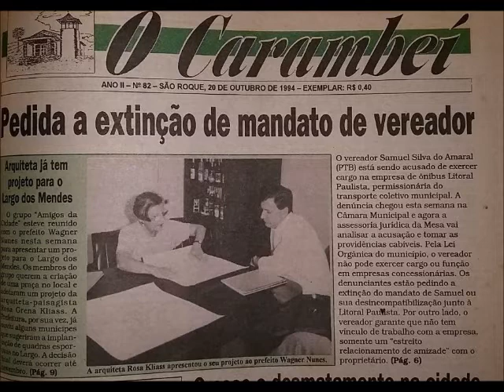Rosa Grena Kliass projeto para o Largo dos Mendes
Em 1994, Rosa Grena Kliass, arquiteta pioneira no paisagismo no Brasil,  apresentou projeto para o Largo dos Mendes, em São Roque sua cidade natal. Foi apresentado ao prefeito Wagner Nunes (1994/96), mas não foi aprovado. Entrevista à Radio Universal de São Roque e que também ganhou as páginas do jornal O Carambeí.